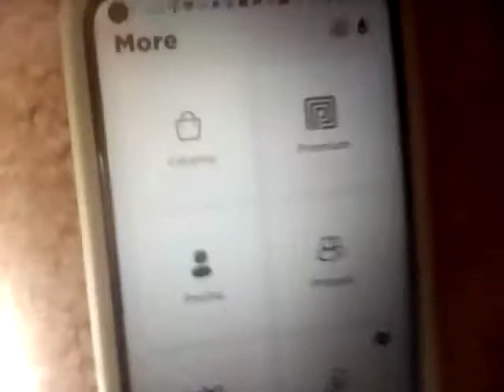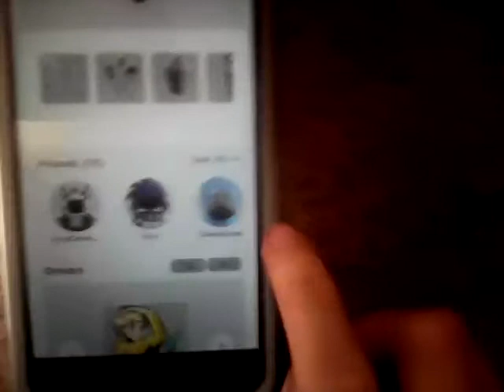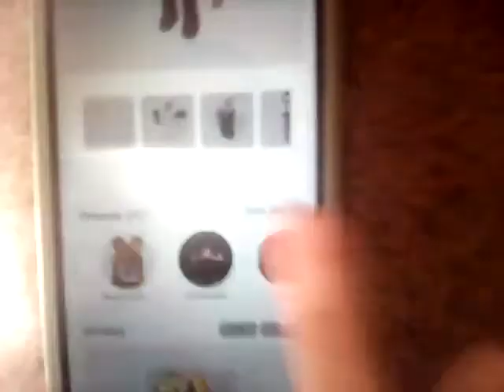ZacharyZaxor please become friends with me on roblox please do it that would make me really happy!